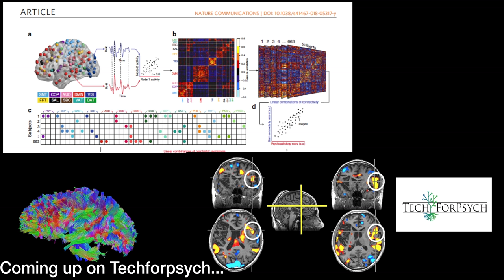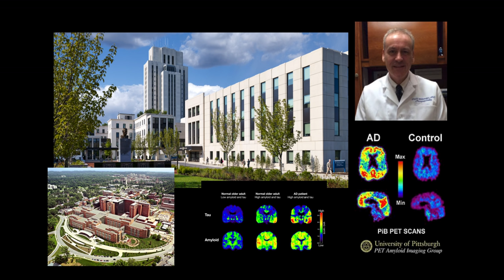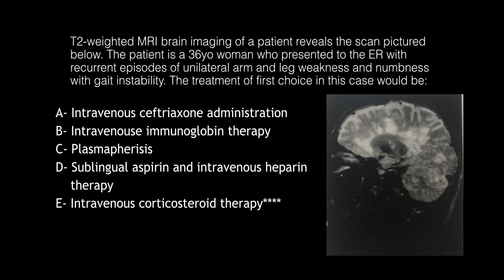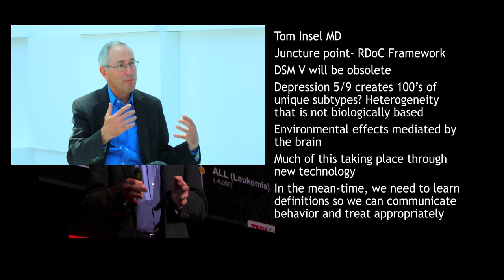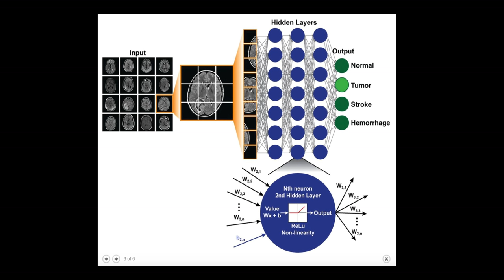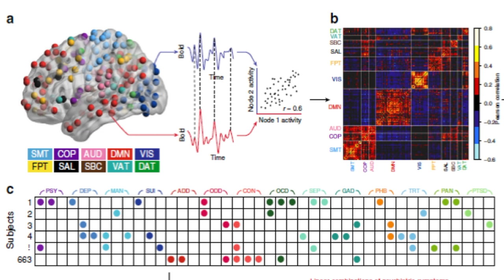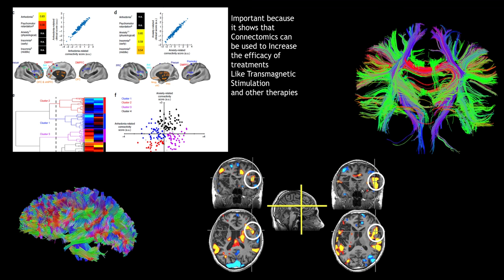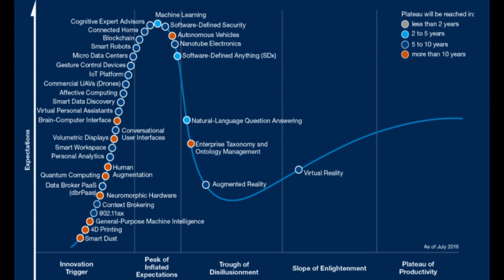NeuroImaging Paradigm Shift for Muse Headband and other Personal EEG Wearables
Recent NeuroImaging studies have presented a paradigm shift in understanding of brain circuits. This has implications in meditation, self-development and mental health treatment. Strategies for neurofeedback meditation will be developed from these paradigms.